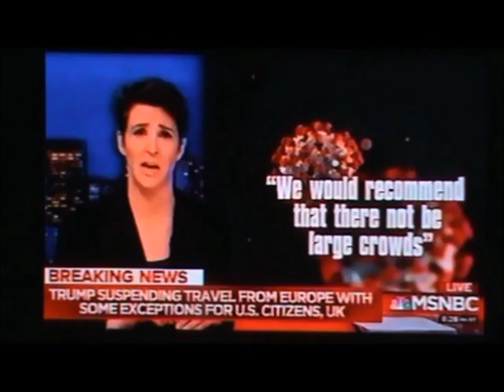CMGUS VCR NEWS:2020 COVID VIRUS NBA & ST. PATRICK'S DAY PARADE SUSPENDED FAUCI MADDOW CUOMO 11 MARCH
CMGUS VCR NEWS: 2020 NBA & ST. PATRICK'S DAY PARADE SUSPENDED PANDEMIC COVID-19 VIRUS FAUCI MADDOW CUOMO C-SPAN MSNBC CNN 11 MARCH 2020  *TV ARCHIVE VCR VHS CAPTURED IN SIOUX FALLS SD SOUTH DAKOTA FOR EDUCATIONAL PURPOSES...